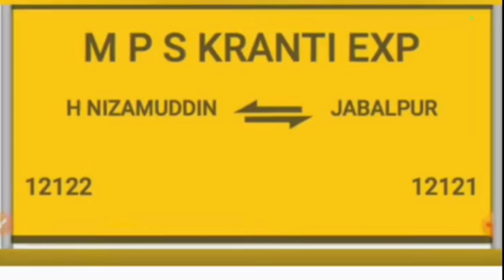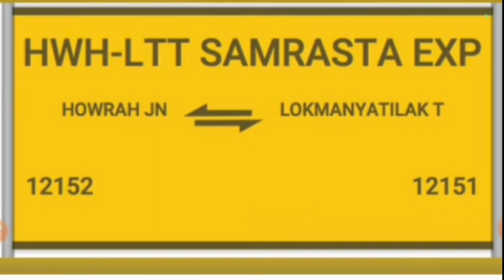IRCTC || 24 अगस्त से बिना रिजर्वेशन वाली 06 ट्रेनें कहां से कहां तक चलेंगी❓|| Indian Railway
Hi Friends!!!
This time presenting new video.

Keep Learning
Keep Loving
Keep Supporting

Thank You So Much.